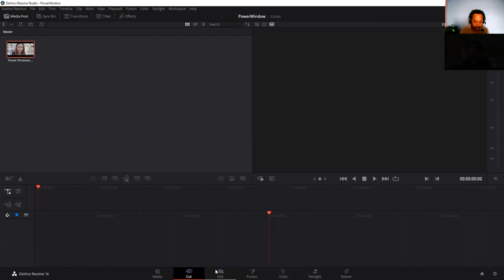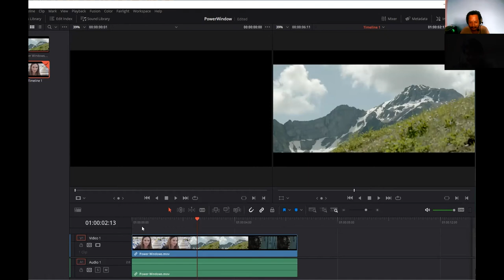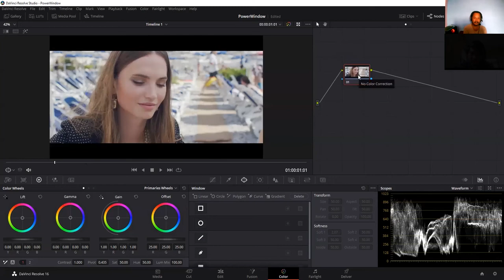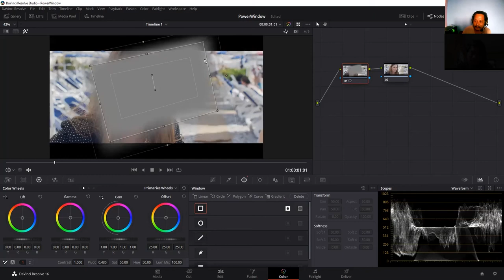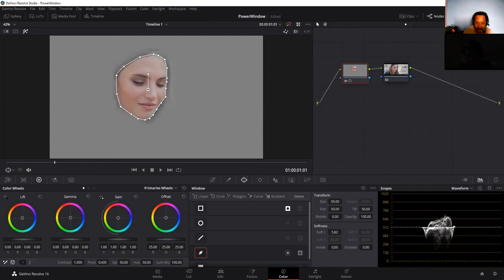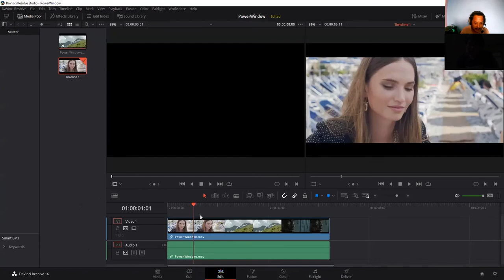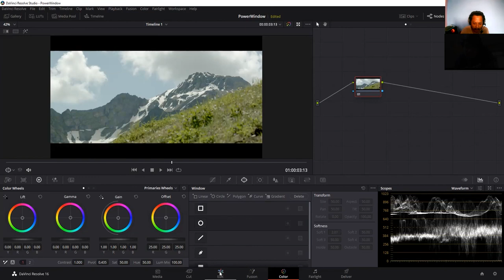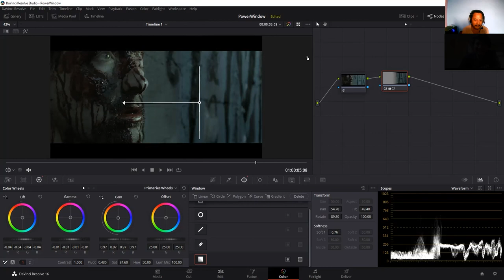Davinci Resolve 2016 Power Window Tutorial in Nepali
We Serve CGI Works:
Character Animation
Creature Animation
Object Animation
Logo Animation
Color correction/Grading
Video Editing